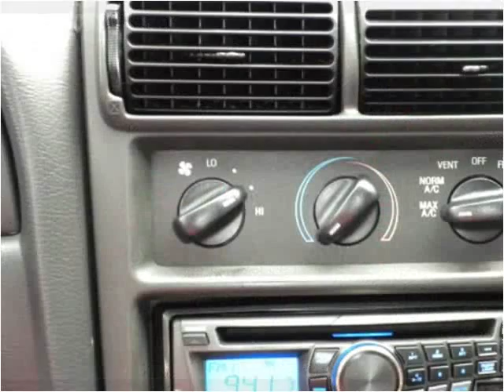1999 Ford Mustang Used Cars SEBRING FL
This 1999 Ford Mustang is available from McPhail's Auto Sales.